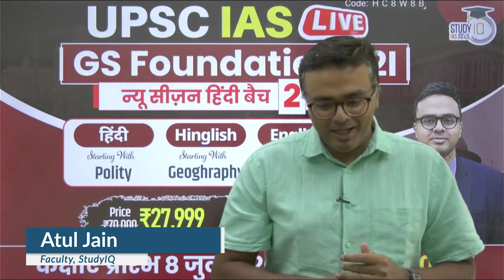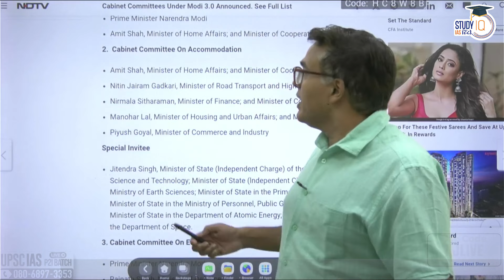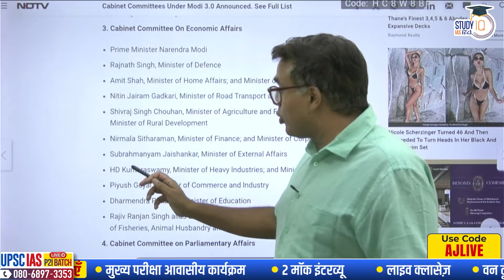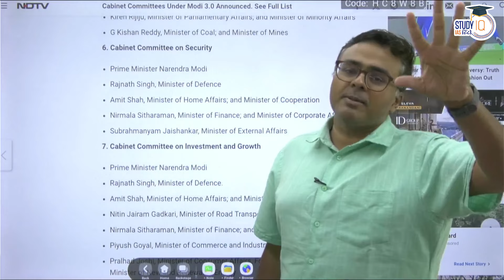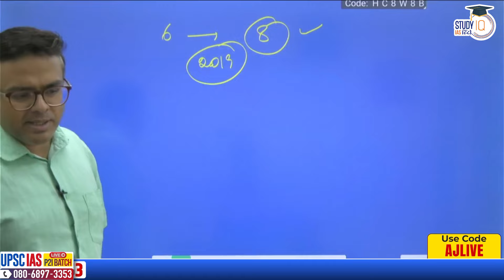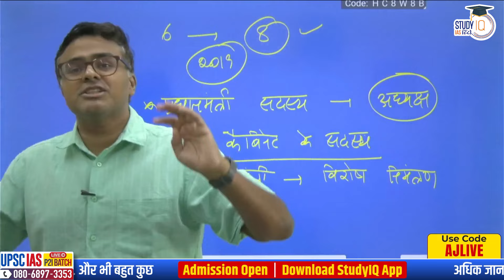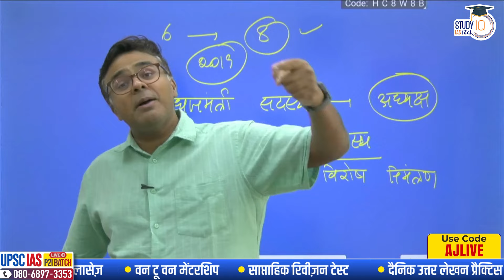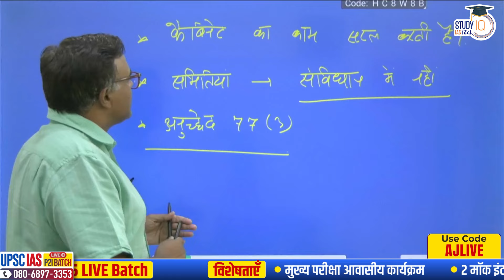New government announces cabinet committees | Learn the importance | Atul Jain | StudyIQ IAS Hindi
UPSC IAS Live GS Foundation 2025 P2I New Season Hindi Batch 2